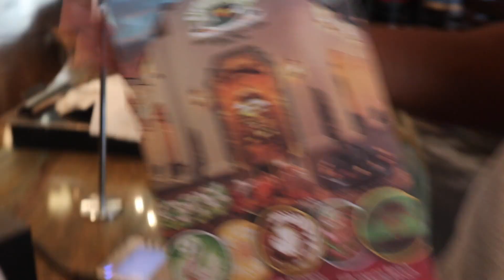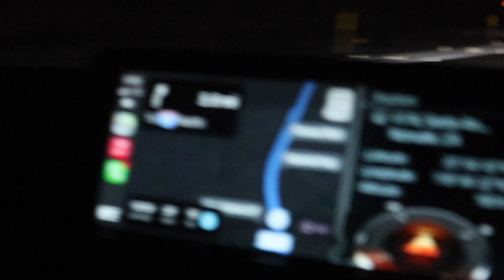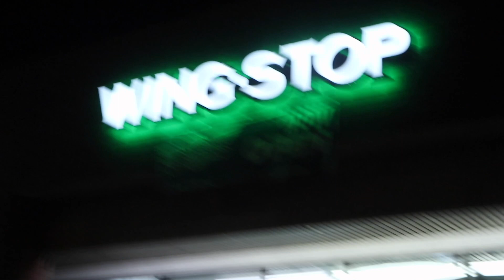We Outside in LA 🗣